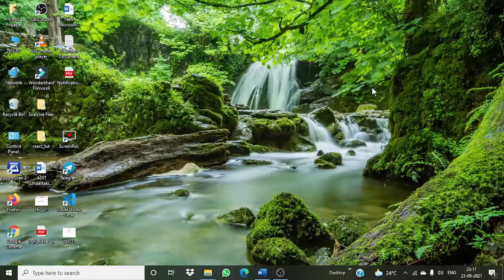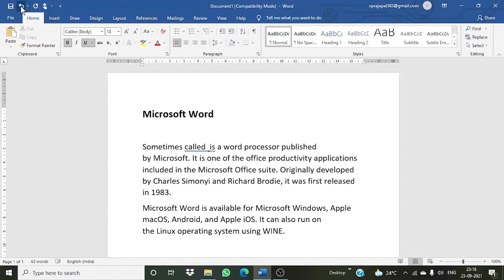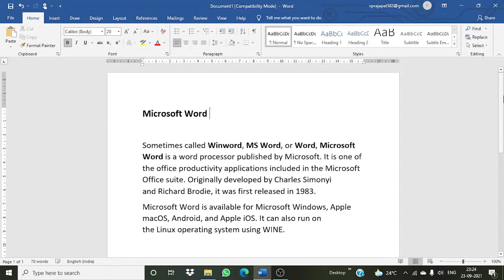How To Use Undo and Redo Options In MS Word in Hindi | Microsoft Word tutorial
In this  Ms word basic tutorial for beginners, learn about how to use undo option in MS Word ? How to use Redo option in MS Word and their shortcuts keys.

MS Word basic tutorial me aap janenge ms word me Undo aur Redo options ka istemaal karna aur in dono options ki shortcut keys kya hai?

MS Word  के इस tutorial में आप जानेगे MS Word में Undo और Redo आप्शन का इस्तेमाल करना और इन दोनों options की shortcut keys  क्या हैं? केसे काम करती है

topic covered :
1.Undo, redo, or repeat an action
2.Using Undo and Redo in Word
3.What is Redo?
4.What is Undo?
5.How to use Undo and Redo Typing in a Word 2010 Document
6.Undo and Redo - MS-Word Tutorial